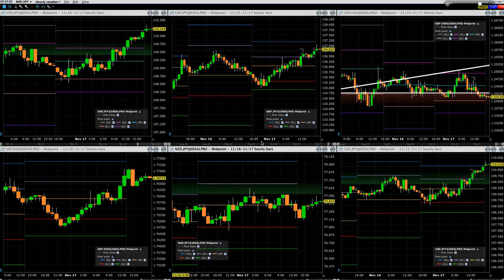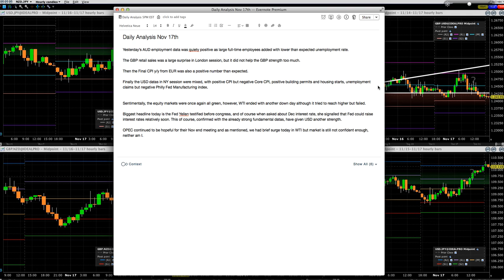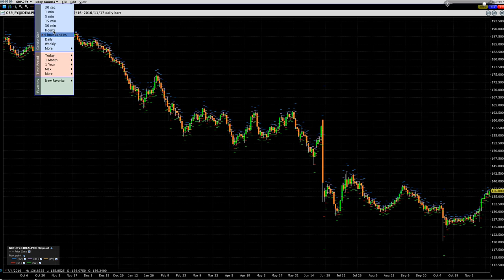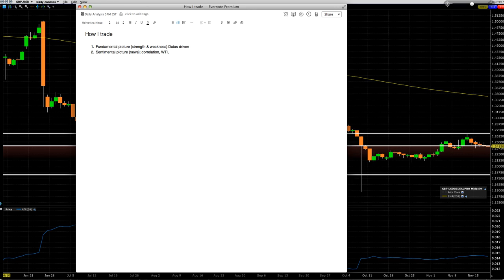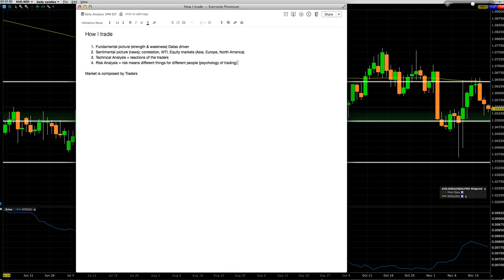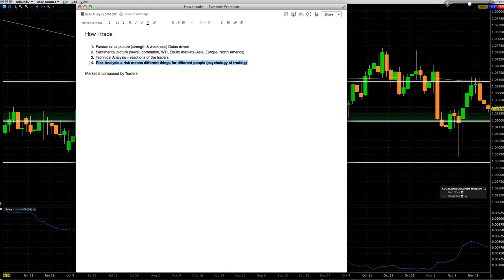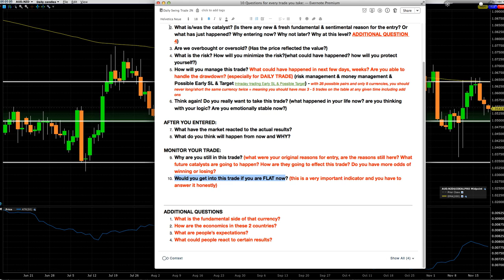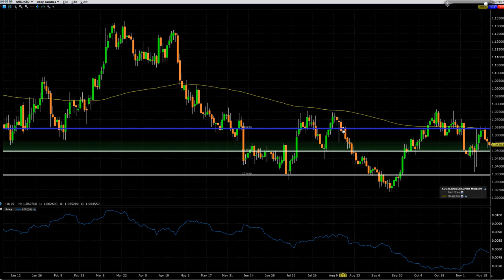Daily Analysis Nov 17th